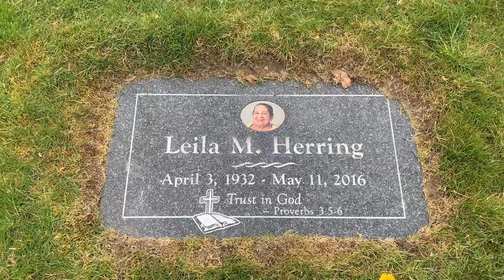Leila Herring Balloon Release Memorial | Life With KeKe ⚰️🎈💭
In this video you will see us celebrating it being  5 years since my beautiful great grandma has left this earth with us. We celebrate her on her birthday april 3rd, 2021. She would of been 89 years old. Such a sad time but she lives such a good life. We all gathered not ever family member could come but some of her daughters, grandchildren, great grandchildren, and her great great grandchildren where present for the celebration. We also went to visit my grandpa Robert catching who passed away in 2018. He doesn’t have a headstone yet but he soon will be receive on as we gather among the family the funds to pay for it.